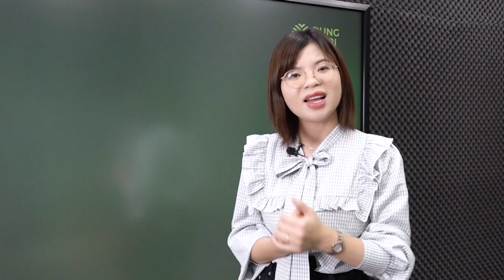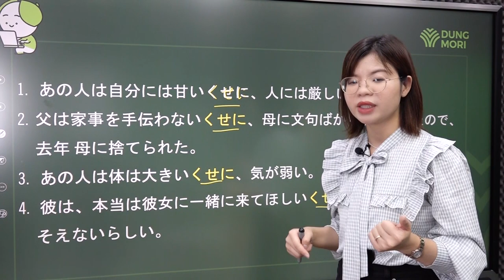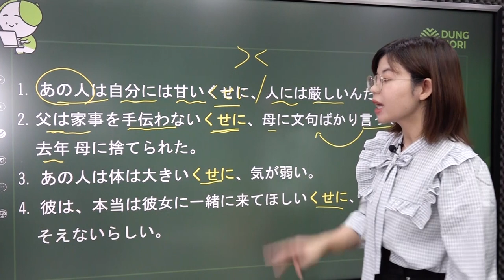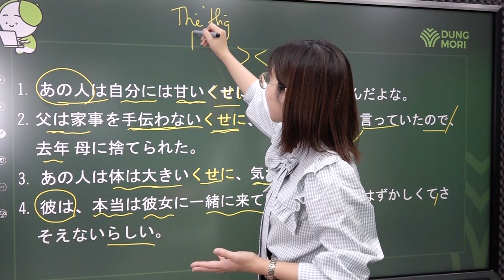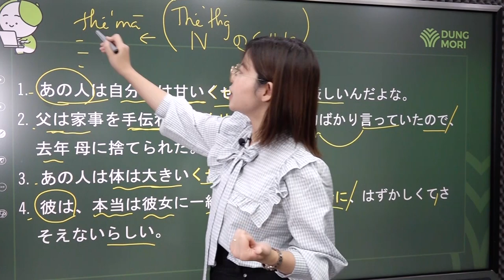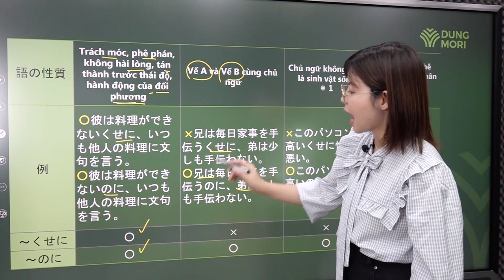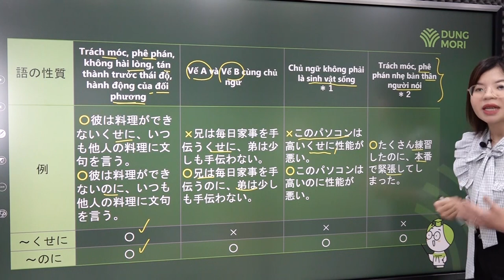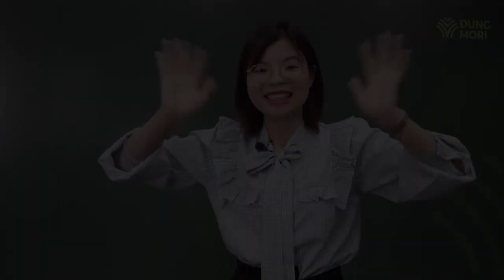Cách học ngữ pháp một lần là nhớ (có ví dụ minh hoạ)😍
❗️Ngữ pháp là VÔ CÙNG CẦN THIẾT❗️

Tuy nhiên nó lại là một phần khó nhằn với nhiều người trong quá trình học tiếng Nhật😟. Để học ngữ pháp một lần là nhớ mãi mãi, hôm nay Cô Thanh sẽ chỉ cho chúng ta 3 điểm mấu chốt và bí quyết duy trì cách học!
Xem ngay thôi nào bạn ơi!🥳🥳🥳